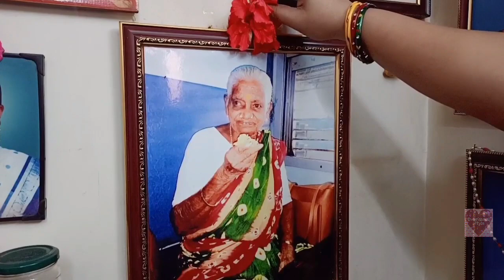Vlog | Monday Vlog | Sai Blessings | Ladoo Boy Playing | Simple Dal Recipe | Dwarkamai Style